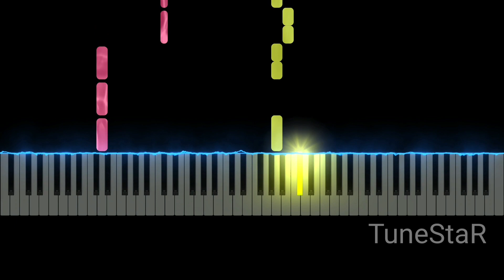SUICIDAL -IDOl - Ecstacy (Stickout your tongue for the picture) Easy Piano Tutorial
How to play SUICIDAL -IDOl - Ecstacy (Stickout your tongue for the picture) Easy on Piano